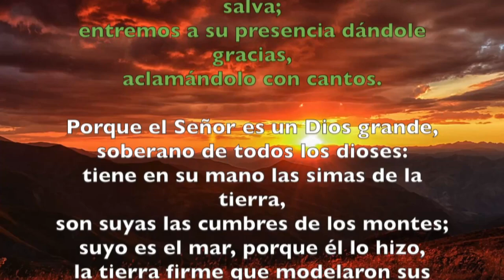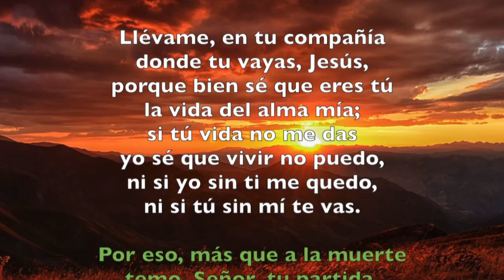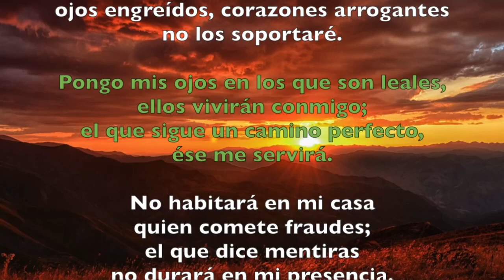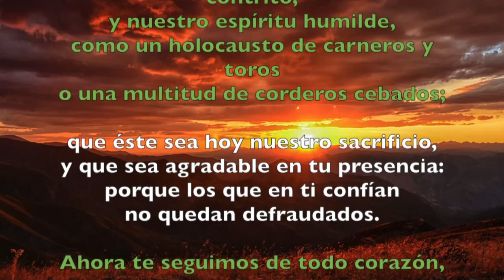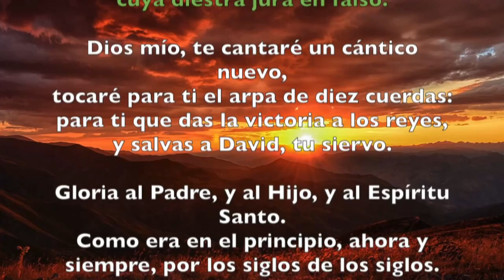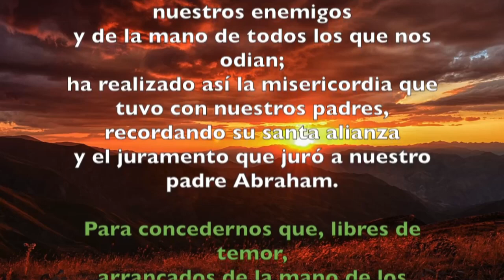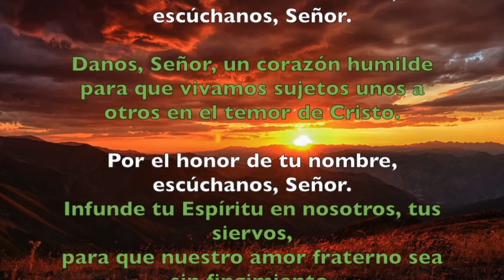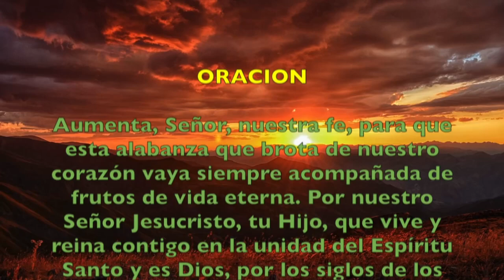Oración de la mañana (Laudes), MARTES VIII semana T. Ordinario | Padre Sam